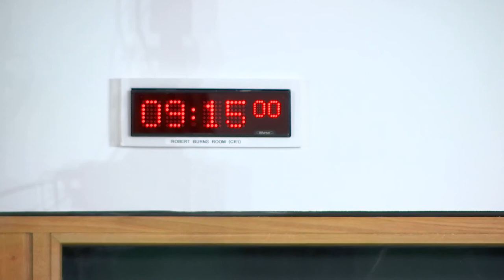Finance and Public Administration Committee - 7 December 2021